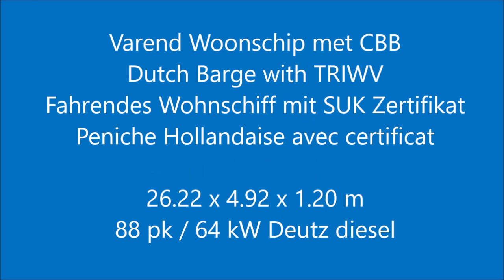Varend Woonschip 26.22 met CBB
Type : Varend Woonschip 26.22 met CBB
Catagory : beroeps / ex beroeps / varend woonschip
Material : staal
Region : Nederland (NL)
Location : omgeving Amsterdam
Dimensions : 26.22 x 4.92 x 1.20 m

Voormalig motordekschuit die is heringericht tot een Varend Woonschip met 2 hutten, 2 badkamers, een ruime keuken, split level salon, stuurhut met zitgelegenheid en een achterroef met 2x 1-persoons kooi. Voorzien van een Deutz motor van 2000 en 2 generatoren is dit schip volledig zelfvoorzienend. Boven de salon bevindt zich een zonnedek met een zonnetent die voor een lage doorvaarthoogte klapbaar is. Voor prachtige reizen over de Europese binnenwateren van onder andere Frankrijk, België, Duitsland en Nederland is dit een uitstekend schip met veel ruimte en een zeer nette woning.

Former motor deck barge that has been converted into a Live Aboard Dutch Barge with 2 cabins, 2 bathrooms, a spacious kitchen, split level salon, a wheelhouse with seating area and an aft cabin with 2x 1-persons berth. Equipped with a Deutz engine of 2000 and 2 generators, this ship is completely self-supporting. Above the salon there is a sun deck with a sun awning that is foldable for a low air draft. For beautiful trips on the European inland waterways of France, Belgium, Germany and the Netherlands, this is an excellent barge with a lot of space and a very neat interior.

Ehemaliger Motordeck-Lastkahn, der in einen Fahrendes Wohnschiff mit 2 Kabinen, 2 Badezimmern, einer geräumigen Küche, einem Salon auf zwei Ebenen, einem Steuerhaus mit Sitzgelegenheiten und einer Achterkabine mit 2x 1-Personen Koje umgewandelt war. Ausgestattet mit einem Deutz-Motor von Jahr 2000 und 2 Generatoren ist dieses Schiff völlig selbständig. Über dem Salon befindet sich ein Sonnendeck mit einen Sonnenzelt, die für einen niedrigen Durchfahrtshöhe zusammenklappbar ist. Für schöne Fahrten über die Europäischen Binnengewässer wie Frankreichs, Belgiens, Deutschlands und der Niederlande ist dies ein ausgezeichneter Lastkahn mit viel platz und einem sehr gepflegten Interieur.

Ancienne péniche à moteur qui a été convertie en péniche aménagée avec 2 cabines, 2 salles de bains, une cuisine spacieuse, un salon sur deux niveaux, une timonerie avec des sièges et une cabine arrière avec 2 couchettes pour 1 personne. Equipé d'un moteur Deutz de 2000 et de 2 groupes électrogènes, ce navire est totalement autonome. Au-dessus du salon, il y a une terrasse avec un auvent qui peut être plié pour un faible tirant d'air. Pour de beaux voyages sur les voies navigables européennes de la France, de la Belgique, de l'Allemagne et des Pays-Bas, c'est un excellent bateau avec beaucoup d'espace et une maison très propre.